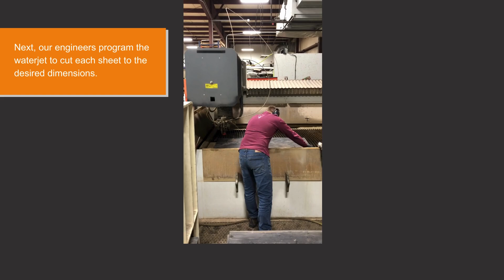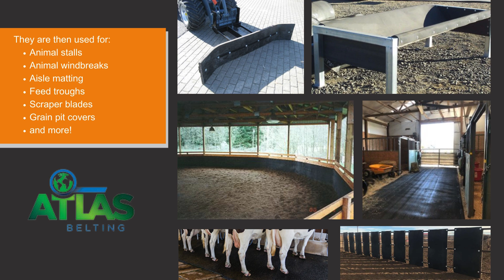CDN in Partnership with Atlas Belting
It's a FeelGoodFriday and today we're highlighting Atlas Belting! We work with them periodically, cutting their repurposed conveyor belts so they can be used for other things. At CDN, we believe it's important to help limit waste whenever possible!